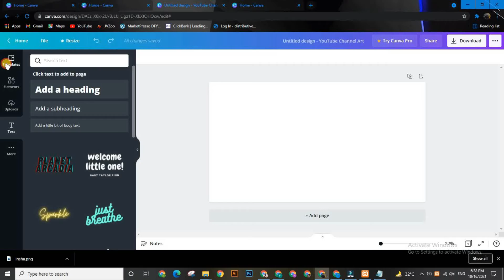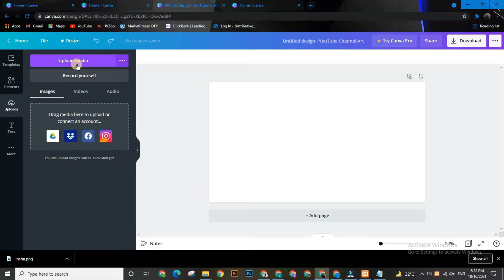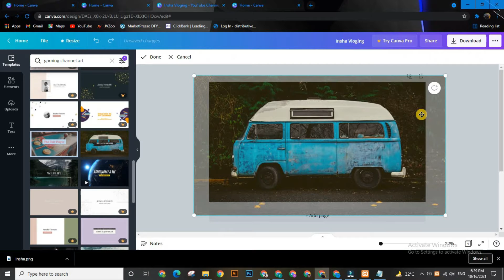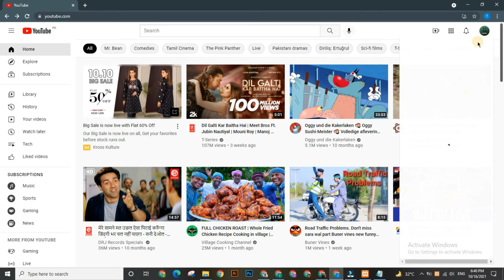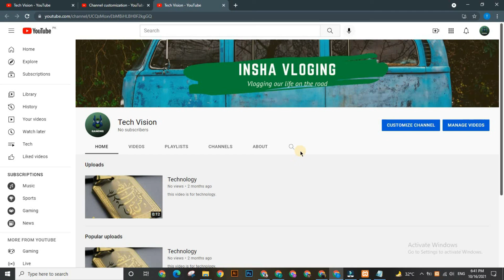How to make YouTube Channel Banner | YouTube Banner Tutorial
In this video, I will show you how you to make YouTube Channel Banner.

About Me:- This is Insha and I'm YouTuber who is pursuing Youtube as a Part-time if your support will be there so in the future I can become a Full-Time Youtuber.
About Channel:- Tech Vision is a channel where you will find Technology, Online earning sources, and youtube related videos.